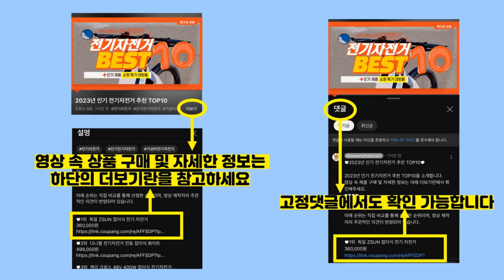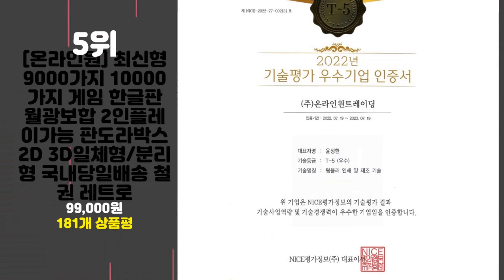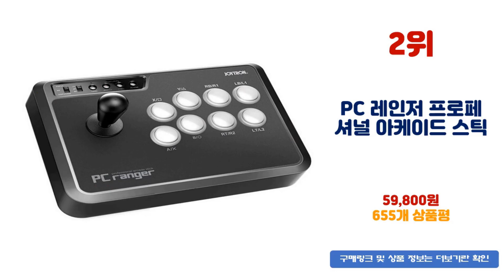2023년 가성비 철권 추천 TOP10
2023년 인기 철권 추천 TOP10을 소개합니다.

♥10위   PS5 스트리트 파이터 6  [  61,700원  ]

♥9위   조이트론 PC / PS4 / PS5 / XBOX / 닌텐도 호환 EX레볼루션V5 철권 조이스틱 아케이드 스틱  [  198,000원  ]

♥8위   철권태그 레트로 게임기 가정용 오락실게임기 철권 미니게임기 국내배송 1~2일  [  368,000원  ]

♥7위   23년 월광보합 파이널2 7061가지 레트로 게임기 7061가지 2D+고급 3D 게임  [  149,000원  ]

♥6위   미니 휴대용 비디오 게임 콘솔 SN PRO 내장 6000 빈티지 게임 3.0인치 IPS 화면 휴대용 콘솔  [  30,000원  ]

♥5위   [온라인원] 최신형 9000가지 10000가지 게임 한글판 월광보합 2인플레이가능 판도라박스2D 3D일체형/분리형 국내당일배송 철권 레트로  [  99,000원  ]

♥4위   스틸인터렉티브 안드로이드 / IOS 모바일 스나이퍼 올인원 휴대용 게임기  [  28,000원  ]

♥3위   반다이 PS4 철권 7 한글일반판 게임 타이틀 게임 타이틀  [  41,080원  ]

♥2위   PC 레인저 프로페셔널 아케이드 스틱  [  59,800원  ]

♥1위   온라인원 월광보합3D(철권5 6 완벽호환) 일체형 10000가지 게임 2023최신형 판도라 옛날 게임기  [  138,990원  ]